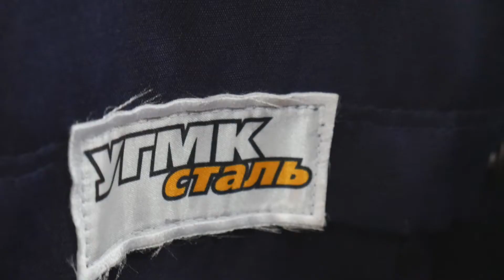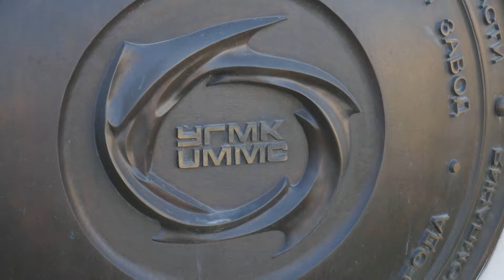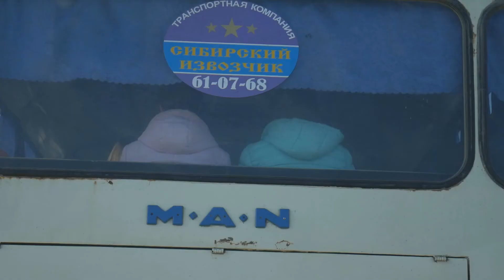Электросталь и мост влюбленных | Тюмень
31 мая и 1 июня я побывал в Тюмени. Ко Дню металлурга на заводе "Электросталь" будет выпущен корпоративный журнал. И я был рад поучаствовать в его создании.
Вечером 31 мая удалось немного погулять по вечернему городу и полюбоваться набережной.